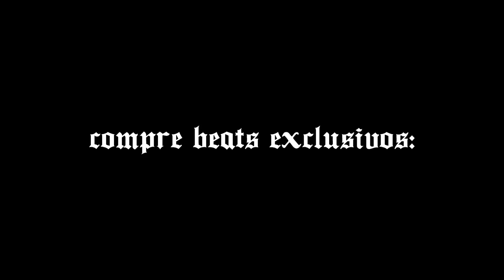Base Depressiva de Lofi Com Violão - "Lástima" (Uso Livre!) | Prod. ZZZ Beats & XXXTentacion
Siga no Instagram: @prodfactualcla

* COMPRE BEATS EXCLUSIVOS! INSTRUMENTAIS À VENDA

Informações:
*Caso faça uma música neste beat, coloque os devidos créditos junto ao título da faixa: (Prod. ZZZ Beats & XXXTentacion)
*Caso anexe seu som no Youtube, Soundcloud, ou qualquer tipo de reprodutor de mídia, inserir os créditos e link do Canal ZZZ Beats.